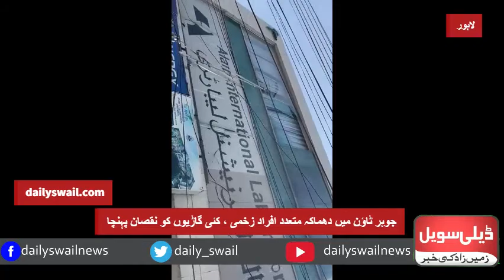لاہور،جوہرٹاؤن میں دھماکہ،3افراد جاں بحق ،24زخمی،اسپتال منتقل،8کی حالت تشویشناک،پولیس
لاہور کے علاقے جوہرٹاؤن میں زور دار دھماکہ ہوا۔۔۔جس کے نتیجے میں تین جاں بحق اور اکیس افراد زخمی ہوئے،،دھماکے کے باعث قریبی عمارتوں کا بھی نقصان پہنچا،،،۔آئی پنجاب نے واقعے کو دہشگردی قرار دیا ہے۔۔تاہم دھماکے کی نوعیت کے تعین کیلئے تحقیقات جاری ہیں